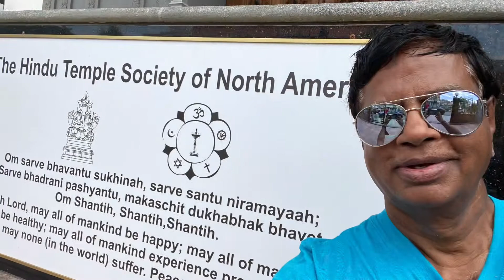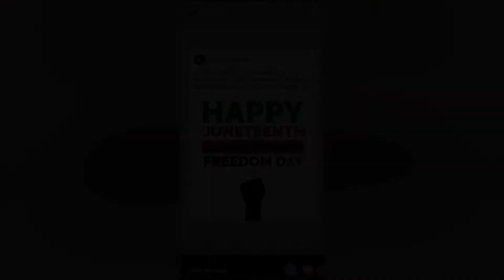Juneteenth Observance & Prayers by BrotherOneness 6/19/2021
“GOD 🕉✝️☸️✡️☪️ Have Mercyon one ☝️ all 🌎” inspiration sssbaba 1world 1family 6/19/2021